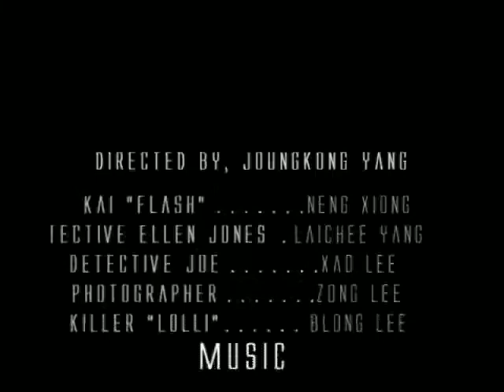"Pop" - UWRF 2010 48 Hour Film Competition Submission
Summary: "Kai (Flash), an adventurous person wanders into the woods and is murdered. Detective Ellen Jones and partner try to solve the murder."

Required Elements:
Assigned Genre: Mystery
Character: Ellen Jones - Private Detective
Prop/Object: Candy

Winner of:
Best Technical

Filmed by Team Broskii: JoungKong Yang and Phong Yue Fo for the 2010 48 Hour Film Competition at the University of Wisconsin - River Falls